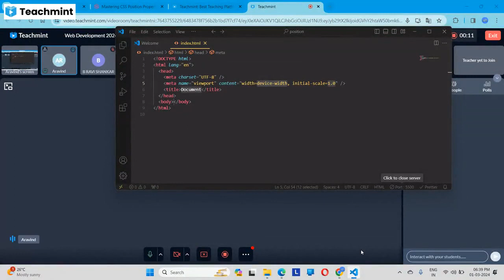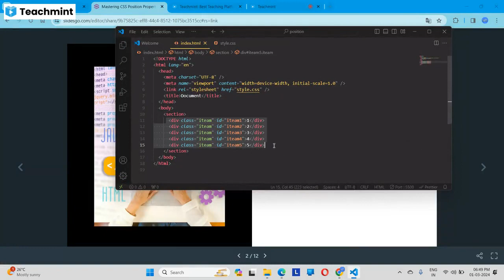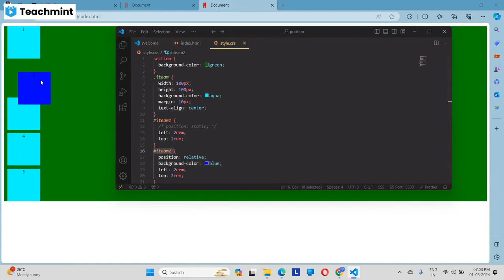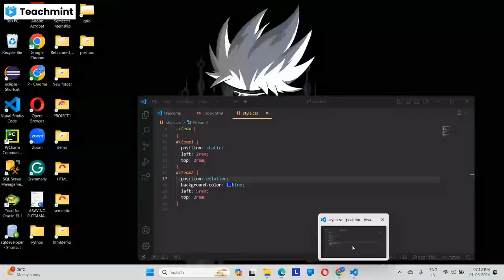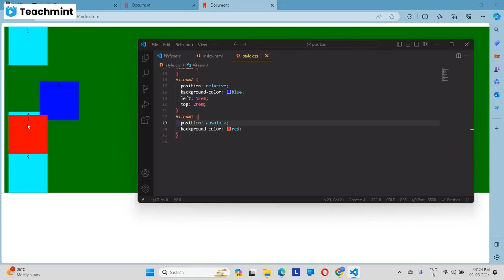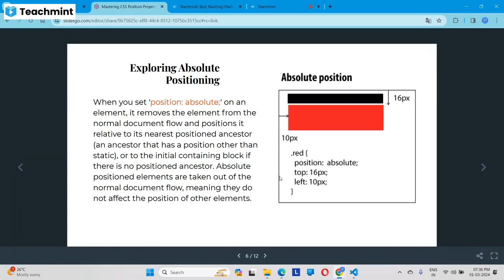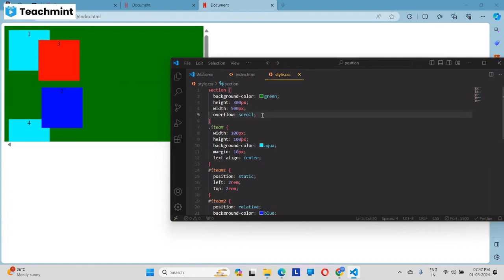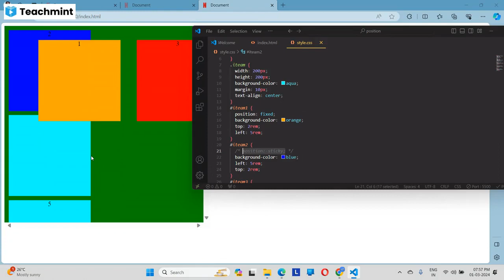HTML & CSS on POSITION OF ELEMENTs